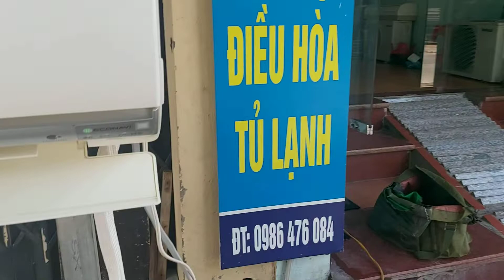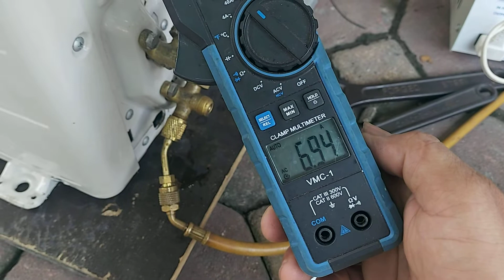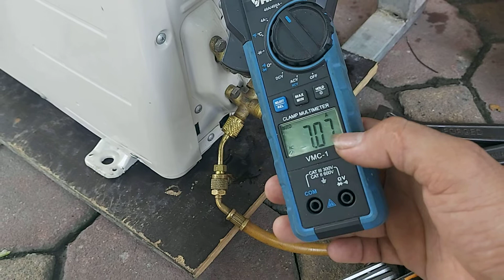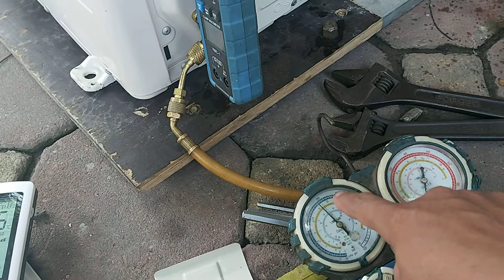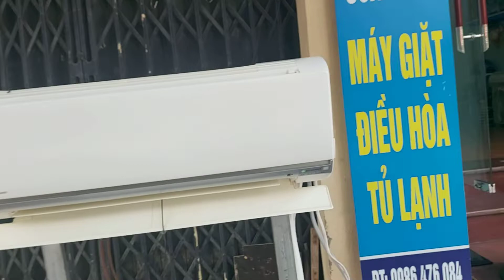Điều hòa 9.000btu hàng phun tính năng đã tet ok.0986476084